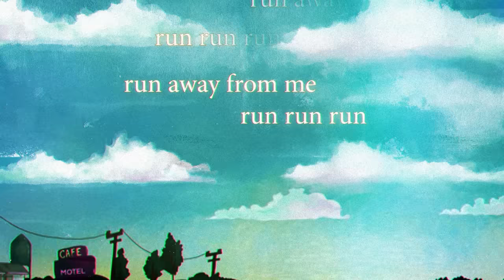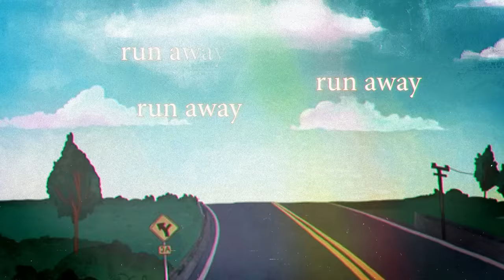Foster - run away (Lyric Video) ft. Chelsea Collins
Music video by Foster performing run away (Lyric Video). (C) 2021 Relentless Records under exclusive licence to Sony Music Entertainment UK Limited